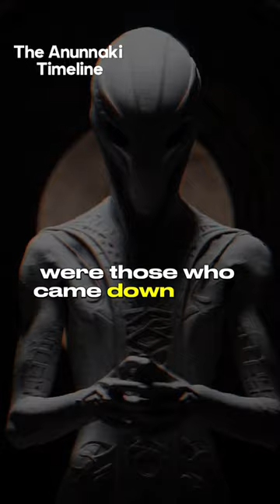The Anunnaki Time Line Explained 👀🤔👁️.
Enlightenment, Lost Knowledge, Divien Knowledge. Knowing the true world🌍👽.